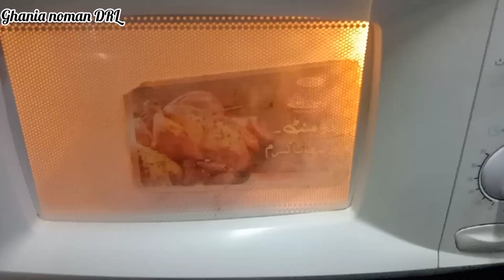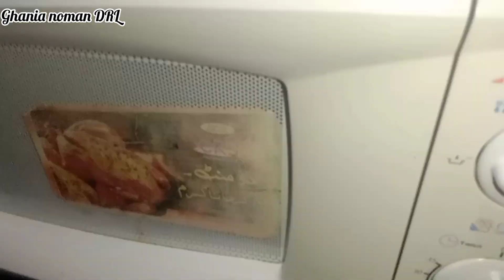lasagne ghania noman DRL vlogs 🤲🤲 video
ghania noman vlogs DRL 🤲🤲
ghania noman DRL vlogs
ghania noman family vlog
ghania noman new vlog